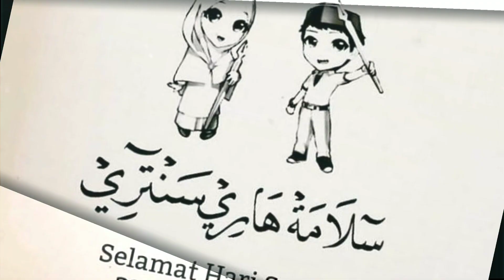Bikin Merinding, Lagu dan Lirik Hari Santri Nasional 2020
Selamat Hari Santri Nasional 2020,  MI DArul Falah Glinggang Sampung Ponorogo mengadakan upacara dengan penuh khidmat dan penuh haru. dalam video ini kita hadirkan lagu Hari Santri Nasional 2020 teman teman.Semoga kita semua bisa menjadi Santri yajg berguna bagi Bangsa dan negara ya teman teman

Berikut ini adalah lirik lagu mars Hari Santri Nasional 2020:

22 Oktober 45- Resolusi jihad panggilan jiwa
Santri dan ulama tetap setia
Berkorban pertahankan Indonesia

Saat ini kita telah merdeka
Mari
teruskan perjuangan ulama Berperan aktif dengan dasar pancasila
Nusantara tanggungjawab kita

Hari santri, hari santri, hari santri,
hari santri bukti cinta pada negeri
Ridho dan rahmat dari Ilahi

Ayo santri, ayo santri, ayo santri
Ayo ngaji dan patuh pada kyai
Jayalah bangsa jayalah negara
Jayalah pesantren kita

Mari berangkat kita berangkat
Ke pesantren dengan penuh semangat
Raih cita-cita luruskan niat
Mengabdi tuk kemaslahatan umat

Jayalah pesantren kita

Jayalah bangsa negara
Jayalah Indonesia
Jayalah Indonesia

For Endorse :
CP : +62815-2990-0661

Trimakasih buat teman teman yang sudah menyempatkan nonton video Rendine Aaleya Orlin Yaa.